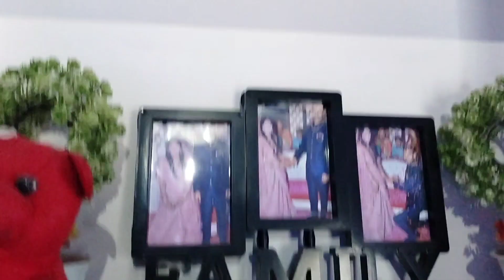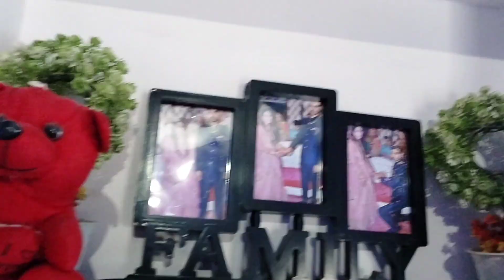Exam hai 😪😪jana padega [ halwa recipe ]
gaav ke desi vlog